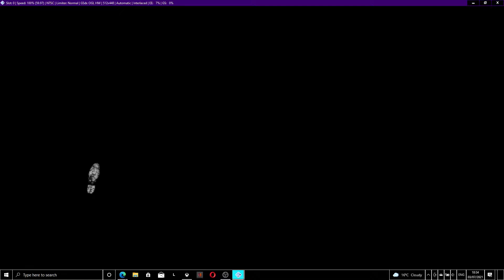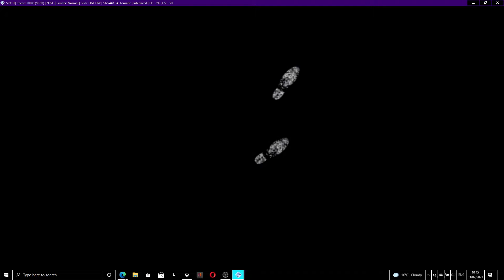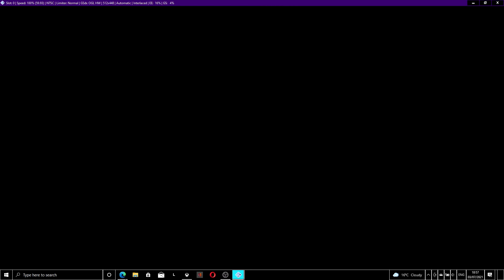Silent Hill 2 Playthrough-Ps2 Version-Normal Difficulty-Pt 8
Playthrough of Silent Hill 2 on Ps2 Emulator